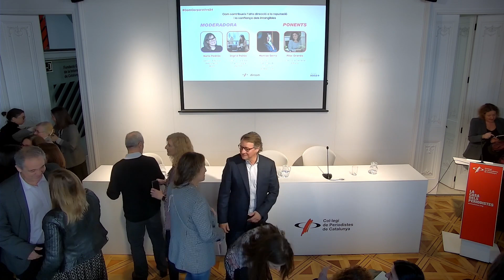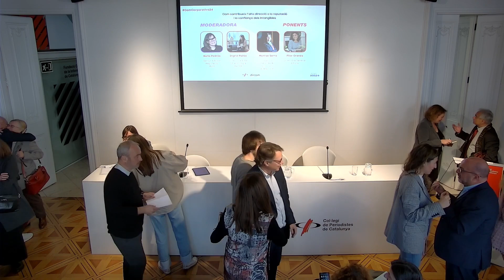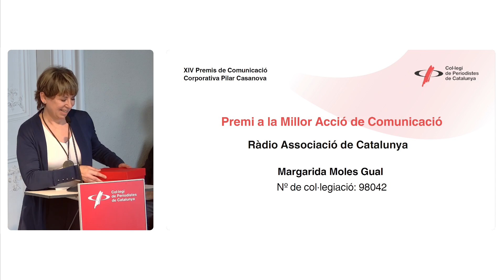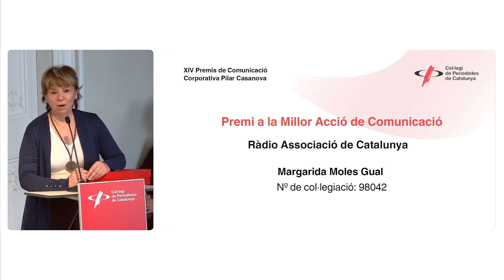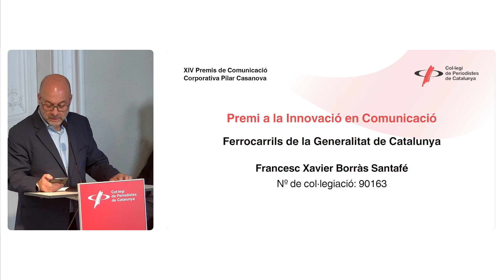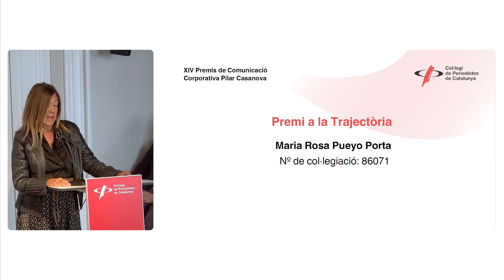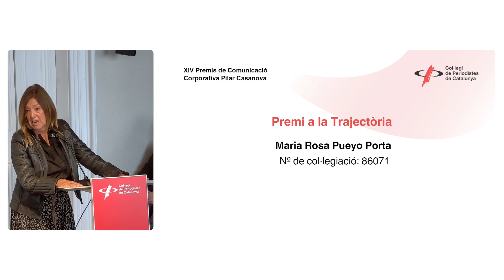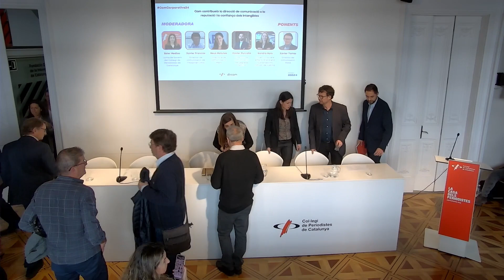VI Jornada de Comunicació Corporativa